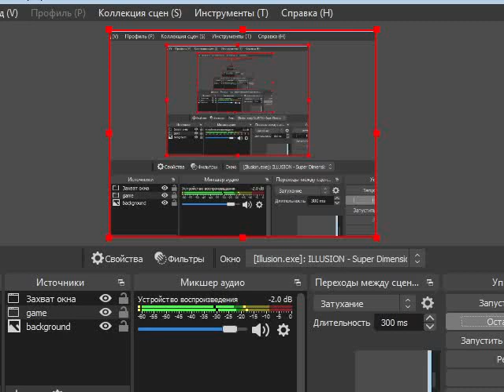ILLUSION - Super Dimension. - Manic ALL Clear - White stickman - 1,1030,9586,2260,5355,6980 points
the most garish game i've ever played so far
not bad tho